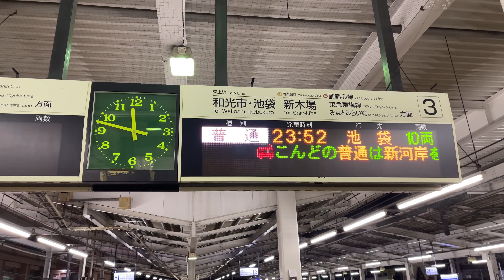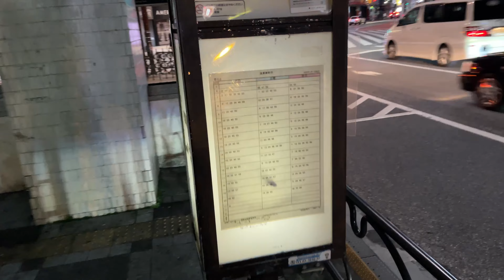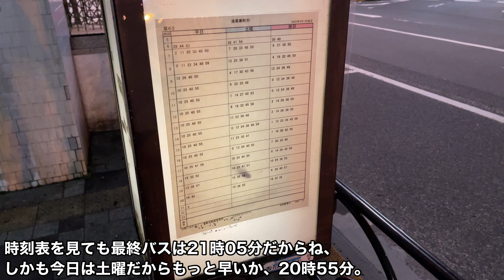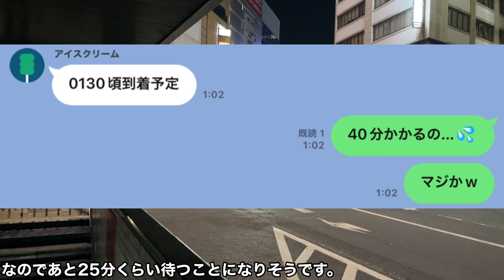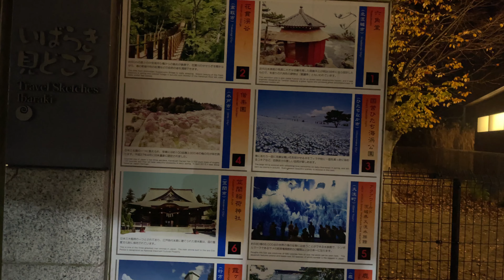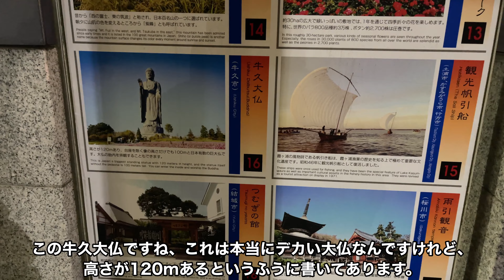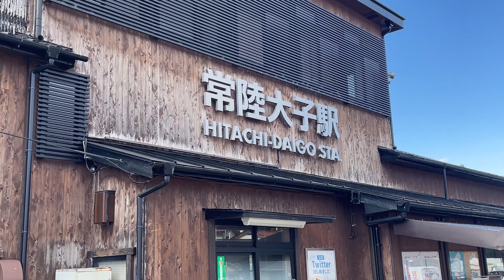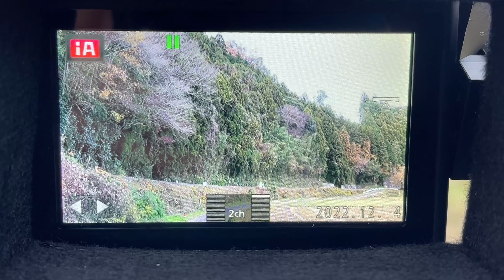東武東上線の最終列車に乗って水郡線に行ってきた。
ドライバーが複数人いて良かったです。私は多趣味な方なのですが、早朝から動かなくていい趣味は野球観戦くらいなので本当に大変です(笑) あとは作曲もですが、作曲をやるときも大体は深夜に行っていますので…

※最終列車に乗っていますが、最終列車の再生リストには含めません。